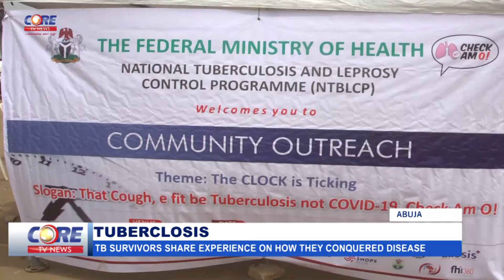TUBERCULOSIS: TB SURVIVORS SHARE EXPERIENCE ON HOW THEY CONQUARED DISEASE...!